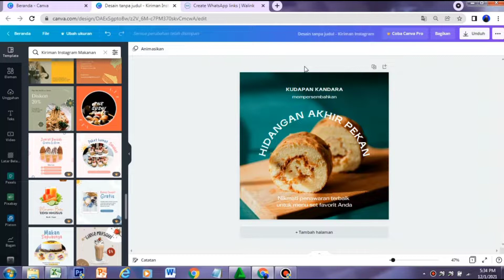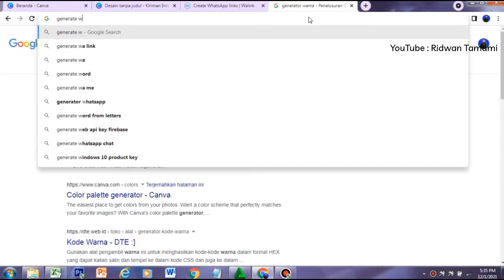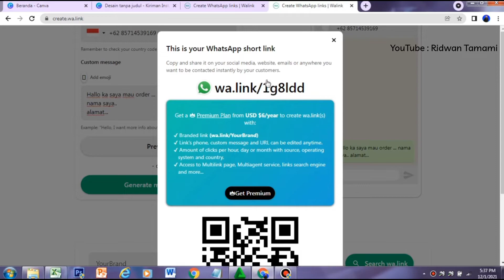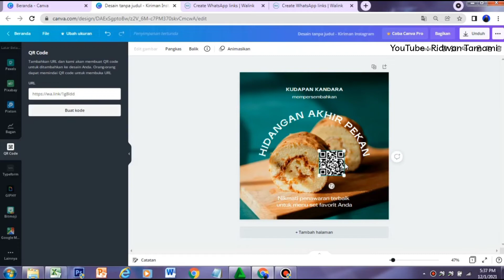Cara Membuat QR Code Langsung Ke Nomor Whatsapp Di Canva (How to make QR Code to whatsapp in canva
Untuk membuat QR Code kita bisa menggunakan canva sebagai alat dalam pembuatan QR Codenya.
1.Membuat QR Code di canva

Jika ada pertanyaan silahkan tuliskan dikolom komentar terkait dengan bagaimana cara membuat QR Code yang bisa langsung terhubung dengan nomor telepon whatsapp kita.Terima kasih semoga bermanfaat.

TERIMA KASIH.